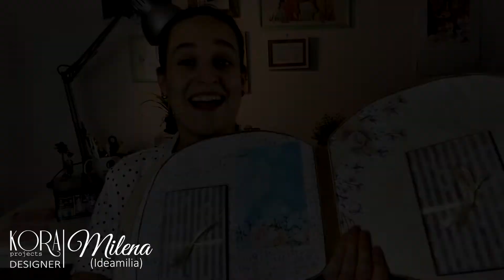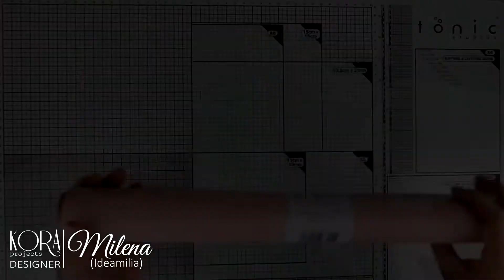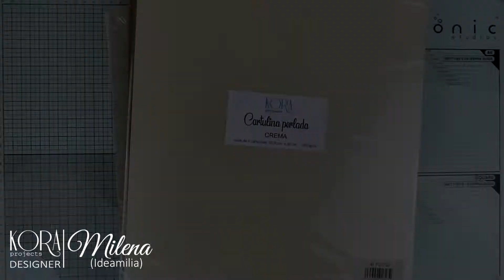SCRAPBOOK álbum bebé - álbum elefante precioso 🤗❤